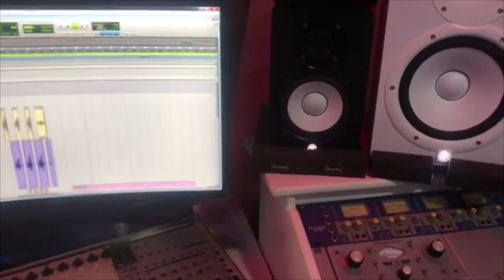El Alfa El Jefe ❌ Anuel AA - El Silenciador (Official Audio Preview)